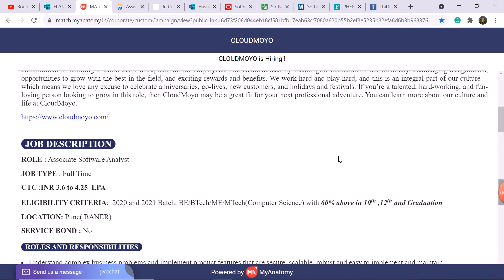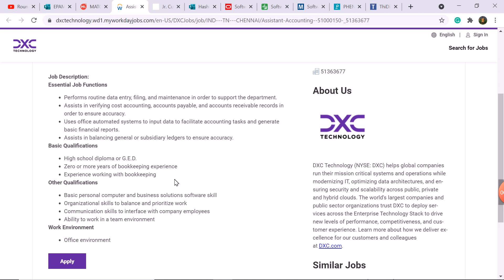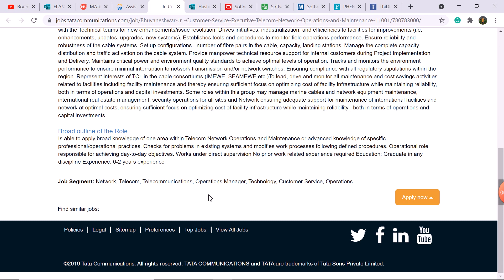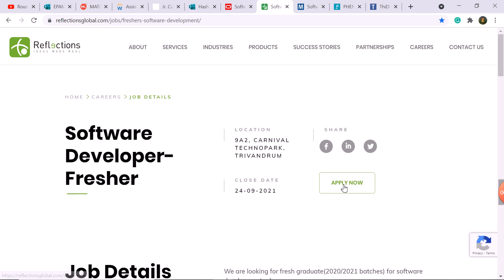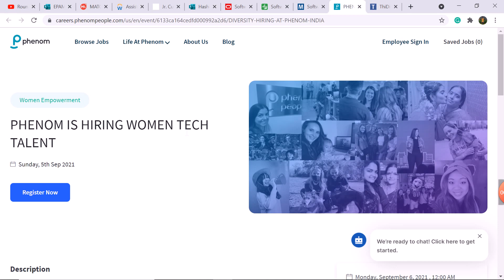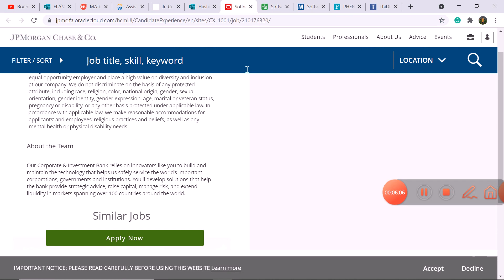10 Off-Campus Drive | Urgent Hiring | Multiple roles | 2019/2020/2021/2022 Batch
Hey, Guys In this video we have discussed 10 Recruitment 2021 | Multiple roles. Work From Home jobs | Big Update. Selection Process and Exam Pattern. Off-Campus Drive for 2019/2020/2021/2022 Batch. Must Watch, Apply now.

5. Hashedin by Deloitte (Intern- 2022 batch)

9. Phenom (Females only - Freshers)

Epam off campus drive 2021
Epam off campus drive for 2021 batch
Epam off campus drive for 2020 batch
Epam hiring freshers 2021
Epam recruitment 2021
Epam latest jobs 2021
Cloudmoyo off campus drive 2021
DXC Technology recruitment 2021
DXC Technology Off-Campus drive 2021
Hashedin Internships 2021
JP morgan recruitment 2021
JP morgan Off-Campus drive 2021
Tata Communications off campus drive 2021
Off-campus 2021
2022 batch hiring